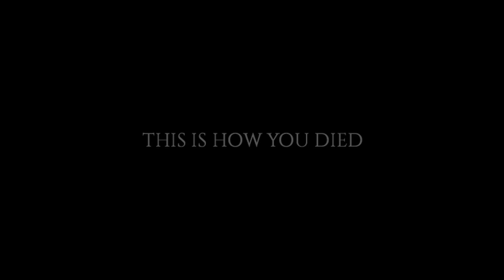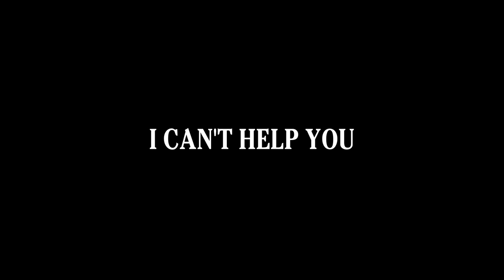Don't be a Zombie Snack: Pro Tips for New Players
In this video I will teach you the essential tips you need to know to survive in project zomboid. This is not a comprehensive guide. This guide is meant for players who need help with the basic of Zomboid.

I Highly recommend you play the in game tutorial as it is very insightful.